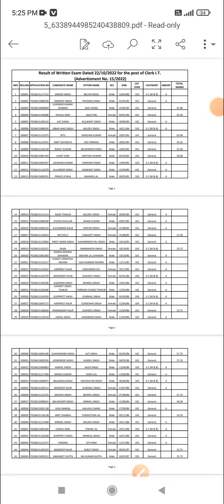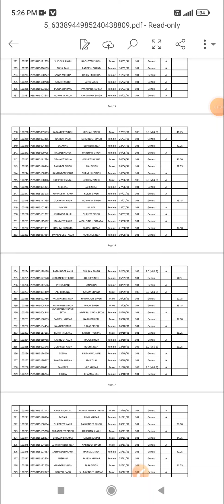PSSSB CLERK IT EXAM RESULT OUT ADVT NO. 15 OF 2022,psssb clerk Answer key out,